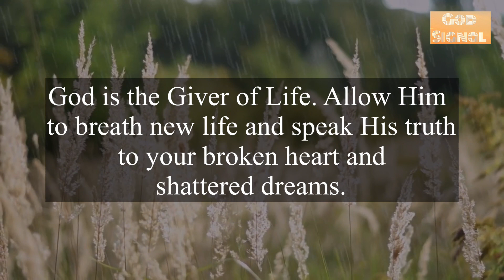✨God’s Sign For You “I’m Going To Make You Win”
Introduction About the video⬇️

In the Kingdom of God, winning is
not about coming in first, winning
is about finishing the race. Slow
and steady is okay. Keep putting
one foot in front of the other..
one step, one day at a time.
Perseverance is key. With His
help you can do it.